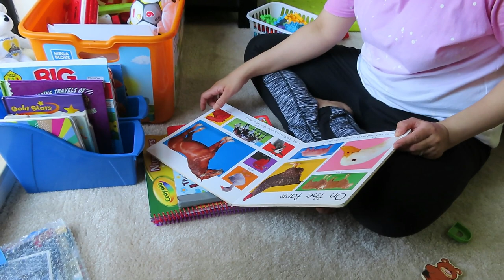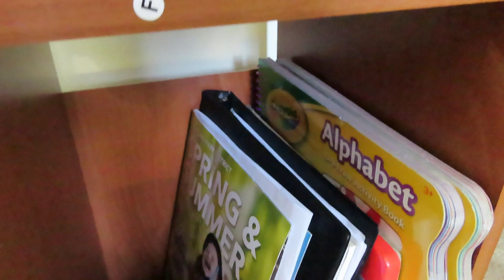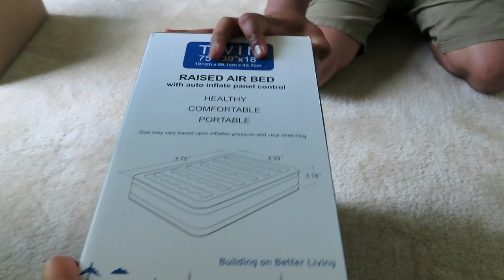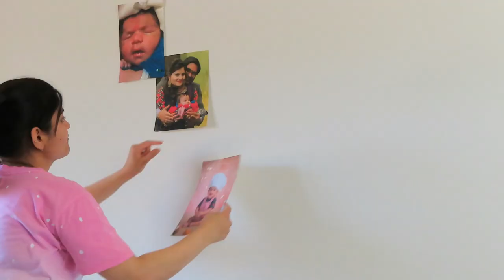Dollar Tree Organization of Kids Room (Hindi) |Small Makeover on a Budget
Organizing kids room sometimes can be a bit challenging. Showing you how I organize my kid’s toys, reading books in a small place using simple dollar tree bins. This is a organization on a budget method.

Love you!

Etekcity Air Bed (air mattress)

dollar tree organization of kids room, kids room makeover boys, how to organise your room, organisation videos youtube, decluttering and organizing kids toys, dollar tree organization 2019, clean with me 2019 kids room, insta bed air mattress reviews, etekcity air bed review, real homemaking, organizing toys, nri mom lifestyle